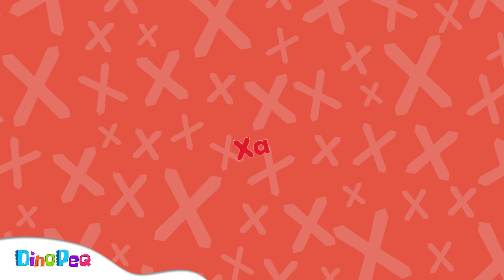Sílabas XA XE XI XO XU | VOCABULARIO para niños 👦👧 | DinoPeq 🦖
👉COMPARTE!! 💕